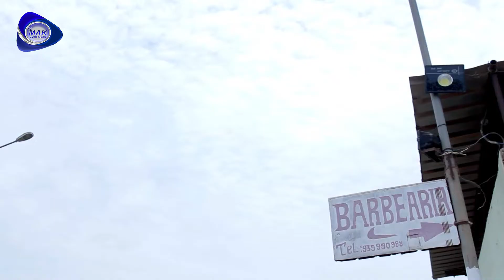Famosos que ficaram Bonito por causa do Dinheiro programa Nas Ruas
Att: Ajuda o nosso novo canal a crescer !
P a r a     r e c e b e r     n o t i f i c a ç õ e s